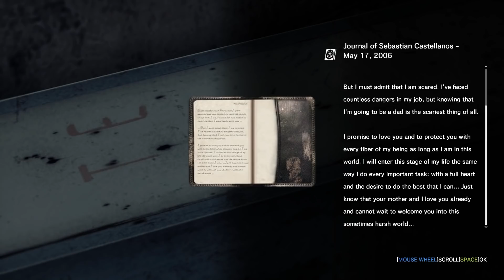THE EVIL WITHIN | İBLİS AVCISI | Bölüm 8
Oyunun konusu
Dedektif Sebastian Castellanos ve arkadaşları, korkunç bir toplu cinayet mahallini araştırırken gizemli ve güçlü bir güçle karşılaşır. Diğer polis memuru arkadaşlarının katledilmesini gördükten sonra Sebastian pusuya düşürülür ve bilincini kaybeder. Uyandığında, kendisini iğrenç yaratıkların ölüler arasında dolaştığı çarpıtılmış bir dünyada bulur.
Hayal edilemez bir dehşetle yüzleşen ve hayatta kalmak için savaşan Sebastian, bu kötü gücün ardında yatan şeyi ortaya çıkarmak için korkutucu bir yolculuğa çıkar.